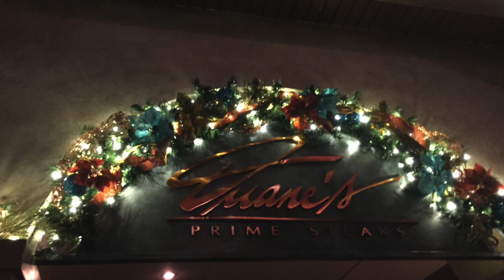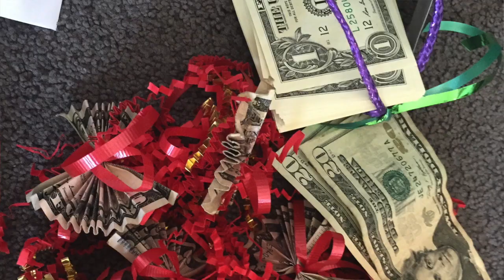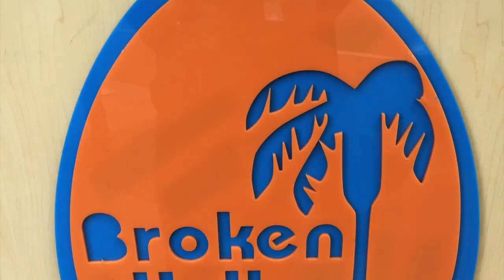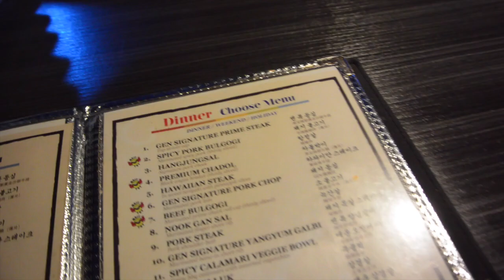I'm Back!!! Christmas Recap 2015!!!